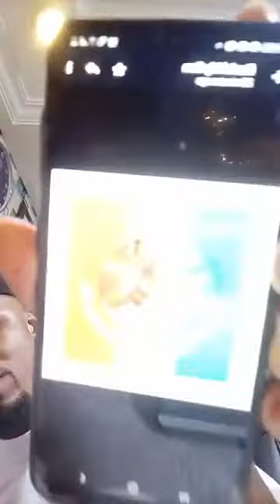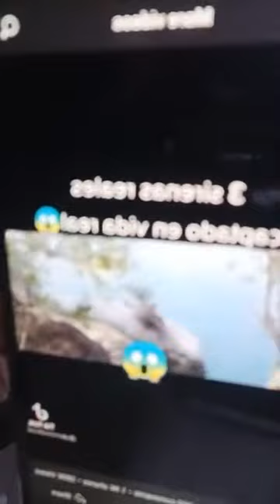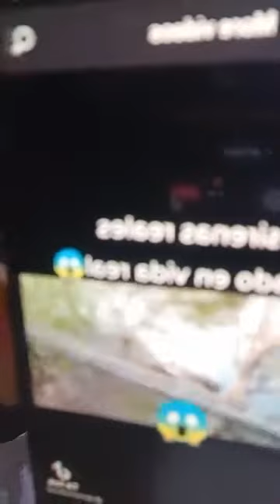NAMES AND ITS RELATION TO ANIMALS